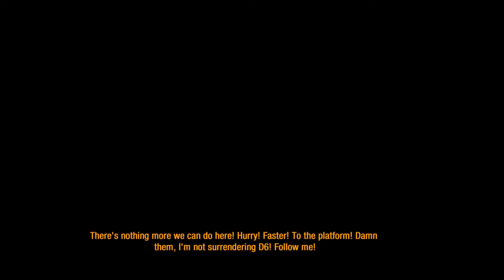Metro Last Light pt 30